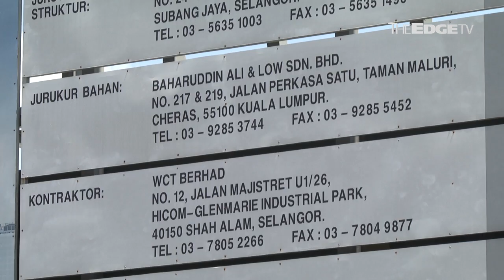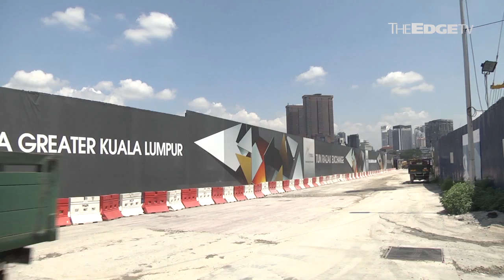RAFIZI FILES MOTION TO CAP TNB’S BID ON 1MDB’S EDRA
PKR lawmaker Rafizi Ramli has filed a motion asking Parliament to set a ceiling price of RM8 billion for Tenaga Nasional Bhd’s bid for 1MDB’s energy assets. He says this is also in line with 1MDB’s decision in writing off goodwill.